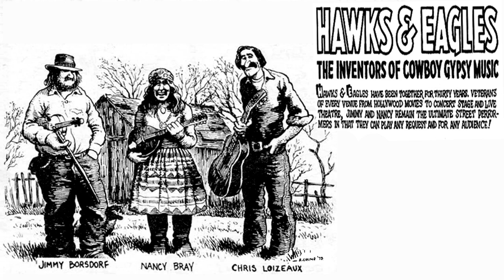Hawks & Eagles, 01 - "Rice Straw" (folk and old-time music from Chico, CA 1982)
Hawks & Eagles was a folk music trio/duo that performed at festivals and concerts from the 1970s until leader Jimmy Borsdorf's untimely passing in 2005 at the age of 55. They had a vast knowledge and mastery of styles, releasing home-made cassettes covering Gypsy music, Irish reels, Mexican ballads, early-American fiddle tunes, and many more.

This 1982 release was a sampler of many of the above styles, catching the group as a trio at live performances throughout the Western states.

Hawks & Eagles:
Jimmy Borsdorf: vocals, fiddle, banjo, guitar, mandolin
Nancy Bray: vocals, fiddle, guitar
Chris Loizeau: vocals, guitar, steel guitar

Jimmy had previously been a member of R. Crumb's Deluxe String Orchestra, and remained friends with the cartoonist (Crumb provided the above illustration). He was also a frequent collaborator with fiddler Howard "Louie Bluie" Armstrong, one of the last remaining players from the African American string band tradition of the U.S. south.

Tracks restored in 2024 from the cassette recordings.